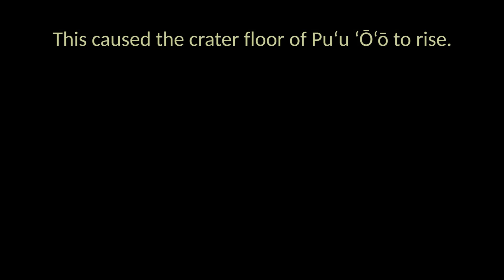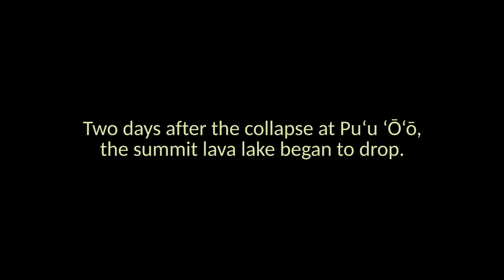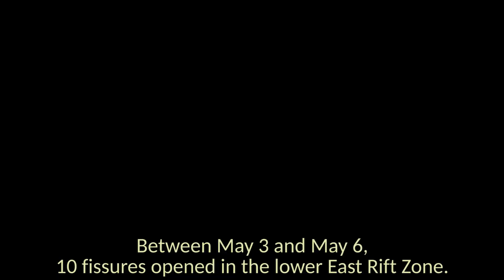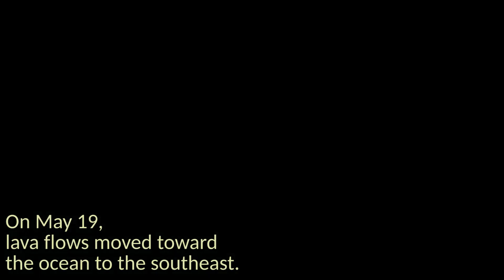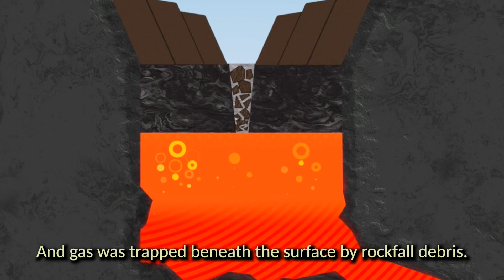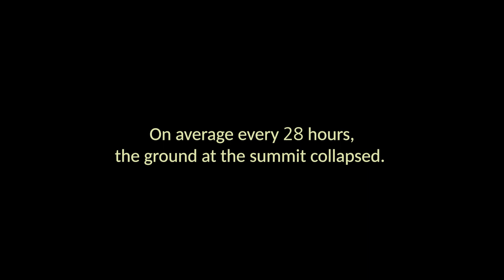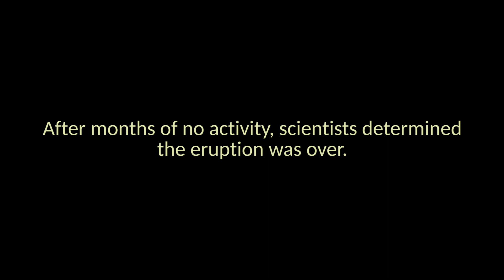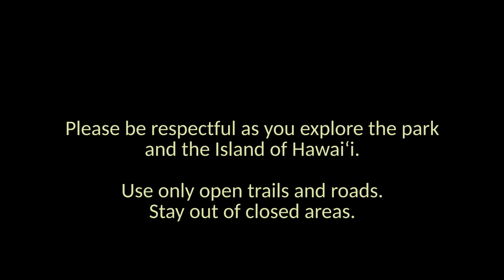In 2018 eruption of Kīlauea volcano caused a massive collapse of caldera with lava flows explosions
In 2018, a new eruption of Kīlauea volcano changed the island of Hawai‘i forever. From May through August, large lava flows covered land southeast of the park destroying over 700 homes and devastating residential areas in the Puna District. At the same time, the summit area of the park was dramatically changed by tens of thousands of earthquakes, towering ash plumes, and a massive collapse of Kīlauea caldera.